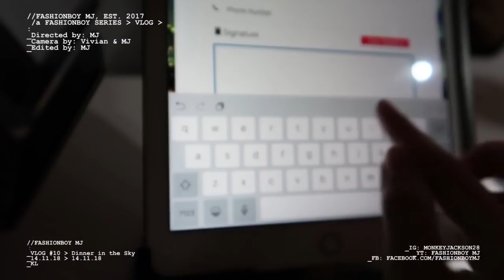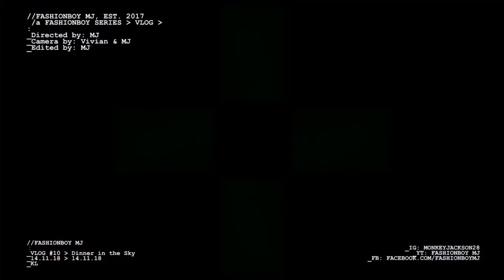挑战离地表150尺的高空拍照！这里吃一餐就要2000元？| FASHIONBOY&薇薇一笑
今天我带Vivian来征服高度，不然我担心以后她无法征服我哈哈哈~

谢谢OPPO的带我们飞带我们装B，请我们吃一客就要1000元的浪漫空中餐！
这里想说OPPO的R17PRO真的很不错，夜间拍摄厉害得不要不要的啵！